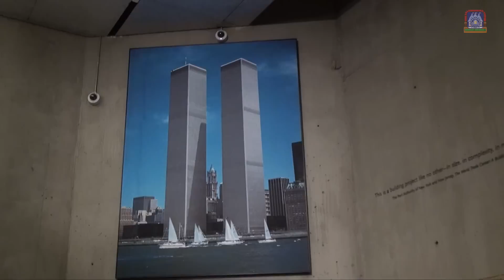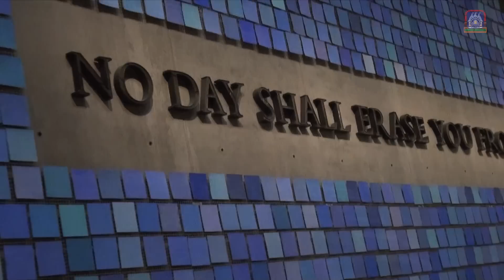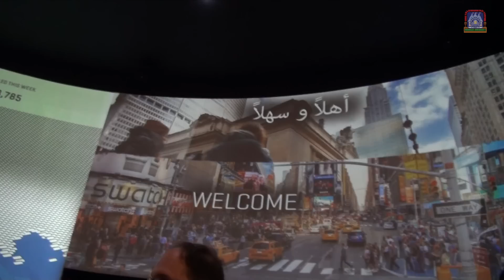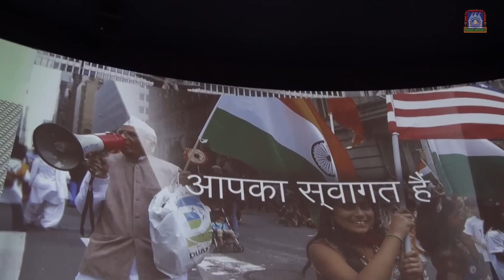Acharya Swamishree visits One World Trade Center and Museum